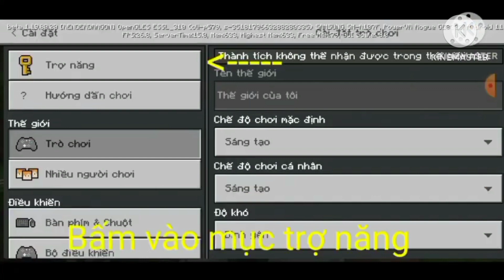Minecraft 1.20| Trails & Tales Update!!!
Minecraft 1.20: Trails & Tales Update là một bản cập nhật mới nhất do Mojang phát hành vào 7/6/2023. Đây là một bản cập nhật khá lớn với nhiều bổ sung về Biome, sinh vật, tính năng mới và fix lỗi...
⭐Biome: Chúng ra dc bổ sung một biome mới tên là rừng hoa anh đào, đi cùng với nó là các block chủ đề về anh đào
⭐Block: Cập nhật về tre và các block chủ đề về tre, Sculk dc hiệu chỉnh, tủ sách, biển treo, bình gốm và nhiều thứ khác
⭐Mob: Cho thêm một sinh vật mới tên là Sniffer(đây là mob đã thắng mob vote), lạc đà có bướu với khả năng độc nhất là chở 2 người chơi và khả năng phóng
⭐Cơ chế mới:
👉Cho thêm cơ chế mới mang tên Trang trí giáp giúp người chơi tạo ra giáp phù hợp với phong cách của mình. Từ đây việc nâng cấp từ giáp kim cương lên Netherite  trở nên khó hơn
👉Cho thêm khảo cổ học vào cơ chế game để người chơi có thêm thứ để khám phá hơn... Đây sẽ là cơ chế tuyệt vời nhất mà Mojang từng cập nhật
⭐Tính năng Java: Cho thêm trang trí khiên, tính năng "Short Sneaking" giúp MCPE gần hơn với MCJE
🌟Và còn nhiều hơn nũa.